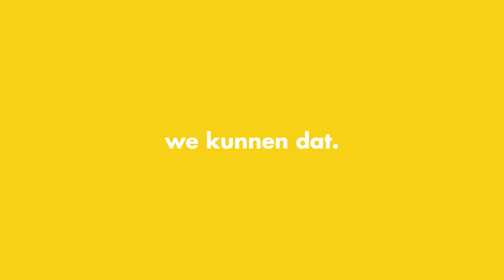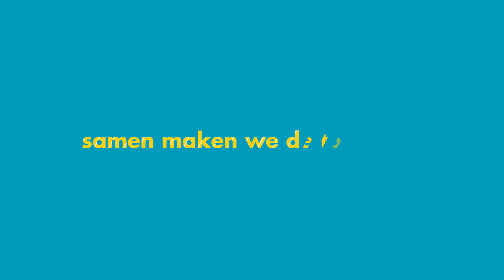Generation Discover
Globalisering, automatisering, robotisering, energietransitie: allemaal ontwikkelingen die antwoorden willen. Antwoorden in de vorm van bijzondere oplossingen. Creatieve ideeën. Ingenieuze innovaties. Antwoorden die we verwachten van een nieuwe generatie. Zij kunnen nog beter over die toekomst nadenken. Zij zijn de ontdekkers die de toekomst in al haar aspecten gaan maken. Bijvoorbeeld door te dromen en denken over hoe in een toekomstig Nederland alles rijdt, vaart, vliegt en draait. En hoe ons land daarin een rol als gidsland kan spelen. Onder deze ontdekkingstocht willen wij samen met onze partners onze handen ineenslaan. Niet alleen voor de toekomst van energie, maar voor de toekomst van ons allemaal. Het startschot voor Generation Discover wordt een vijfdaags festival in oktober. Een festival waar je alles wat wetenschap en technologie biedt, kan beleven. De verwondering, de vragen, de ontdekkingen, de oplossingen. Het wordt een festival dat de volgende generatie ontdekkers uit heel Nederland aanspreekt.